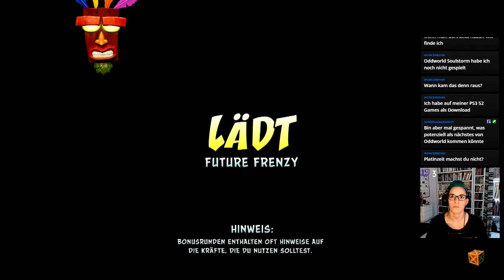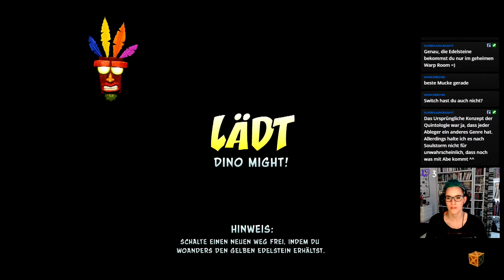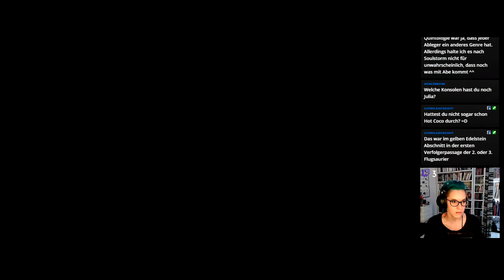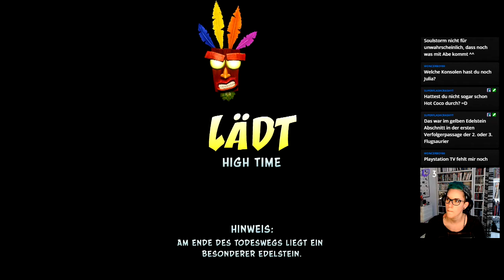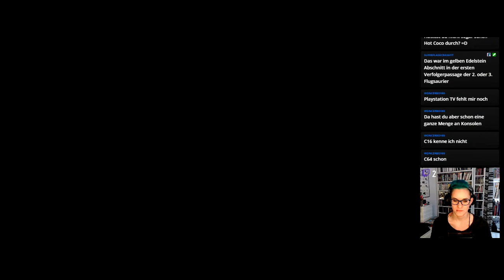Let's Play -LIVE- Crash Bandicoot 3 (N.Sane-Trilogy) [100%] #24